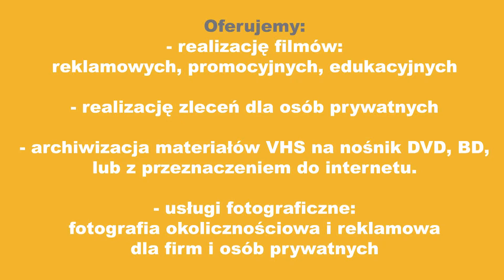Krynica - Zdrój Piknik parafialny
Parafia Wniebowzięcia N.M.P.  - w Krynicy-Zdroju